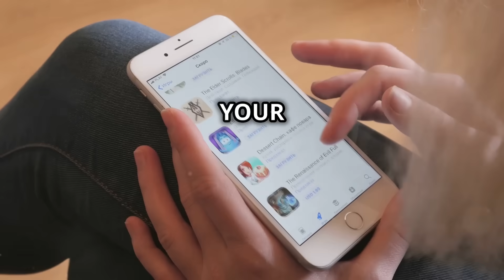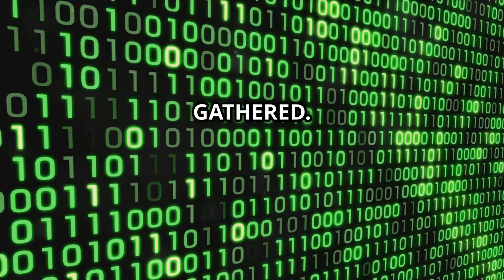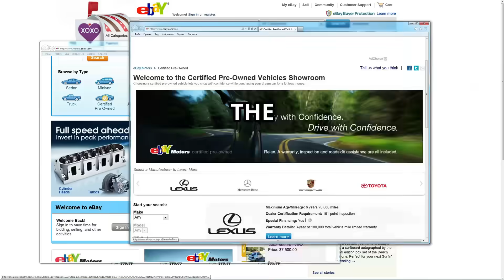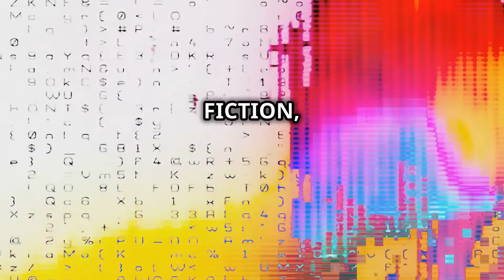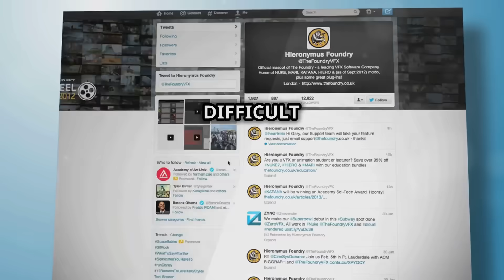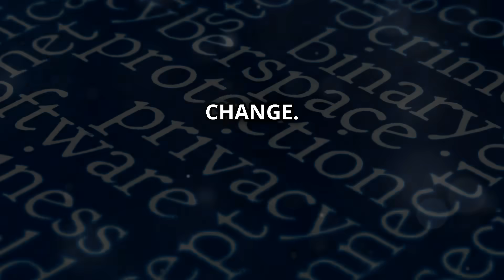AI's Sneaky Data Theft Plan Exposed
Uncover the mysterious plans of AI in 2024 as it delves into the realm of data theft in this insightful video. Learn about the impact of AI technology, machine learning, and the future of artificial intelligence on various industries. Stay informed with the latest AI news and developments, including the innovative AI tools available for businesses. Join us as we explore the potential applications of AI, from healthcare to creative video generation, with experts like Sam Altman and organizations like OpenAI leading the way. Witness the power of AI in action with Sora AI, chatbots, and cutting-edge tools like text-to-video generators. Stay ahead of the curve in the world of AI with this comprehensive explanation of AI's secret data theft agenda in 2024. Learn about the AI's secret data theft agenda in 2024, explained in this video. Dive into the world of artificial intelligence and machine learning to uncover the truth.